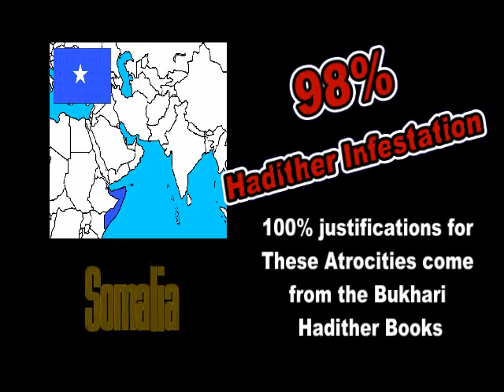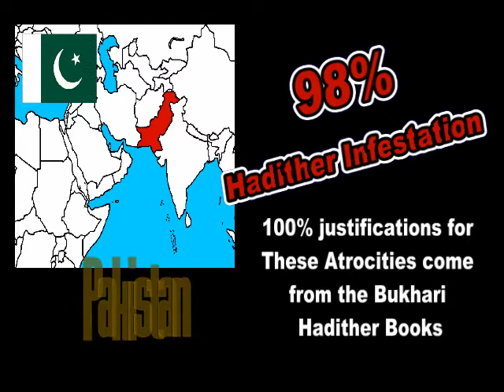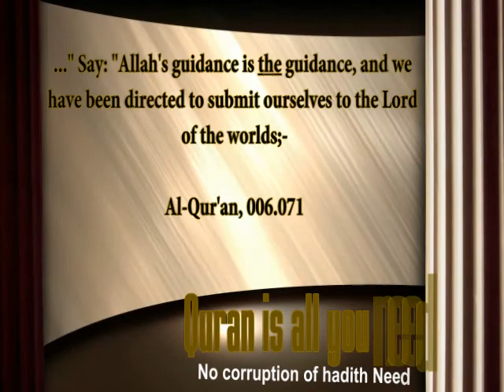SL-01 Sharia Laws Makes TOP 5 List ...AGAIN (in Abuse of women..that is)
Countries with SHARIA LAWs Make the TOP 5 LIST in ABUSE and NEGLECT of women again..
Somalia.. Pakistan and Afghanistan took the TOP 3 out of 5 PLACES!!
Tese HADITHER MULLAHS think that it is perfectly ok to TREAT WOMEN like DOGS and DONKEYS as ordered by their BUKHARI